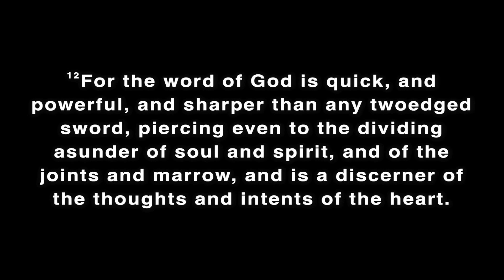Sermon 05-05-2024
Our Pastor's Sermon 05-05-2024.